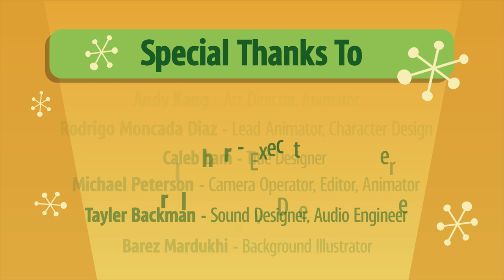Rags to Riches: A Brief History of AdVenture Capitalist | Episode 3: When Life Gives You Lemons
This docuseries explores the origins of Hyper Hippo Entertainment from the creative minds that brought it into

Part 3: When Life Gives You Lemons

With the team fully on board, they began work on developing the theme and art style of the game. Eventually they landed on AdVenture Capitalist - A rags to riches story of a Capitalist who starts a lemonade stand and works his way up to owning banks and oil companies.

With AdVenture Capitalist ready to go, the team launched the game on half a dozen web portals, like Kongregrate and MiniClip. They were aiming to test their game with as many d
ifferent audiences as they could, as quickly as they could. The clock was still ticking after all.

They didn’t have to wait long before things were looking up. They had found their audience on the Kongregate web portal. For whatever reason, the players on the web portal just understood what AdCap was. The popularity was growing and growing quite rapidly.

Frankly, everybody involved was a little puzzled over how a simple game could draw in so many players. Despite the confusion, Kongregrate teamed up with Hyper Hippo. The two sides didn’t always agree on the best direction to take AdCap, or how to improve on the experience. Nonetheless, both sides wanted to put a simple question to the test:

If AdCap could work on the web, could it work as a mobile game?

The Kongregate team published AdVenture Capitalist with the Hyper Hippo team to iTunes and Google Play. Just as they did on the web, the players came flooding in. They were coming in numbers larger than they could have predicted.

AdVenture Capitalist made it to the top banner of the App Store, and it was the biggest day of the creative team’s career.